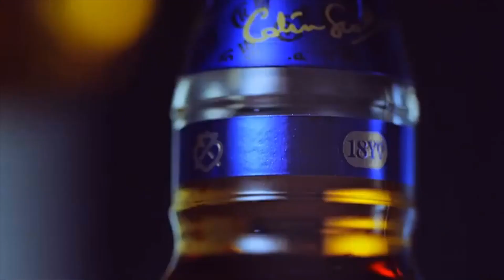Vintage Wine - Khám phá hương vị tinh tế của rượu Chivas Regal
Video giới thiệu rượu Chivas của Vintage Wine sẽ bao gồm những thông tin cơ bản về sản phẩm, đặc điểm nổi bật và hương vị tinh tế của loại rượu này. Video sẽ bắt đầu bằng một đoạn giới thiệu chung về rượu Chivas, nhấn mạnh đến sự pha trộn tinh tế giữa các loại rượu và các gia vị đặc biệt. Sau đó, video sẽ giới thiệu chi tiết về sản phẩm của Vintage Wine, nhấn mạnh đến quá trình sản xuất và chọn lọc nguyên liệu.

Sau đó, video sẽ cung cấp thông tin chi tiết về hương vị của rượu Chivas, bao gồm sự kết hợp giữa hương vị ngọt ngào, đắng nhẹ và hương vị mạnh mẽ của các gia vị. Các hình ảnh minh họa và video sẽ được sử dụng để giới thiệu đến khán giả những loại rượu Chivas đặc biệt của Vintage Wine.

Cuối cùng, video sẽ kết thúc bằng một lời mời gọi khán giả đến cửa hàng của Vintage Wine để trải nghiệm và khám phá những hương vị tuyệt vời của rượu Chivas.